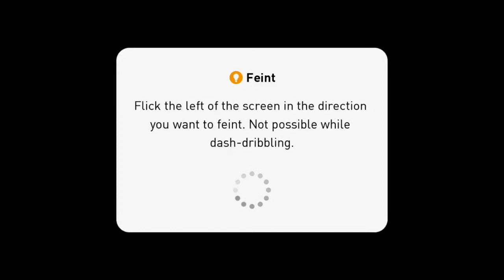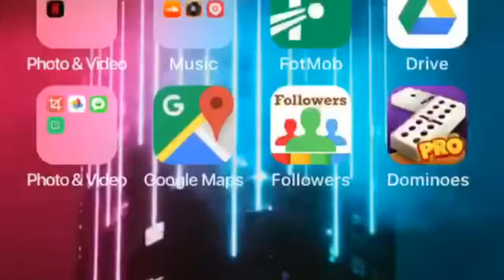TROLLING NOOBS GONE WRONG 🤷🏾‍♂️ || PES MOBILE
Noob deletes pes after suffering loss.